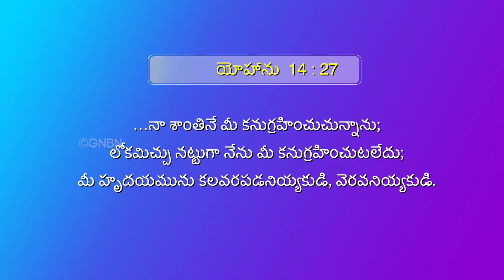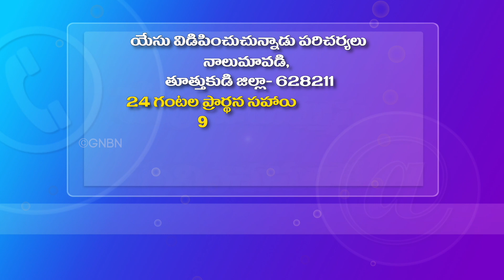Sis. Saroja Testimony || మీ అద్భుత సమయం || Mee Adubutha Samayam || సహో. మోహన్ సి. లాజరస్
Jesus Redeems
Hyderabad
Telangana
500082